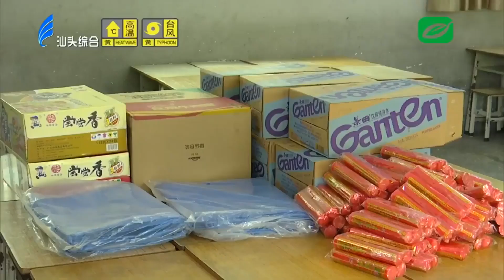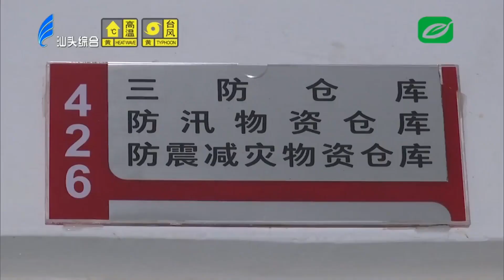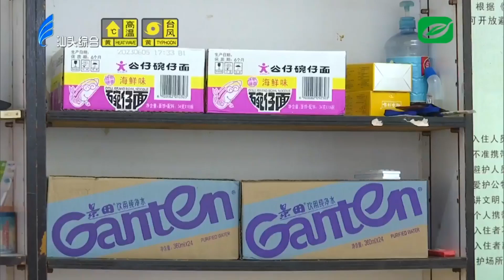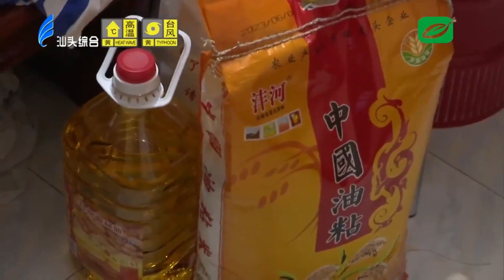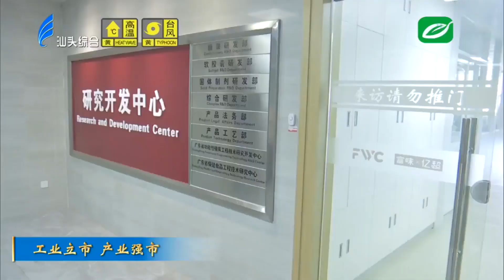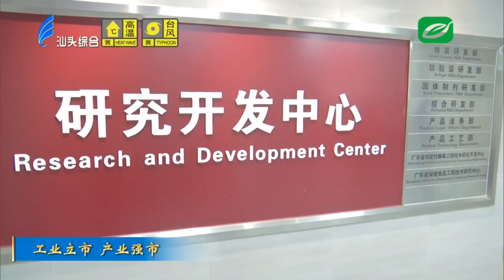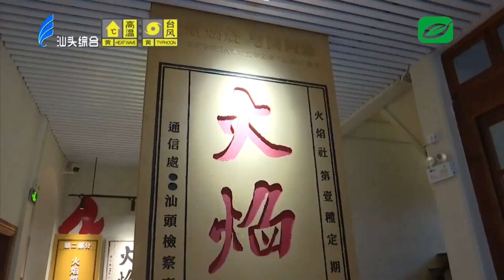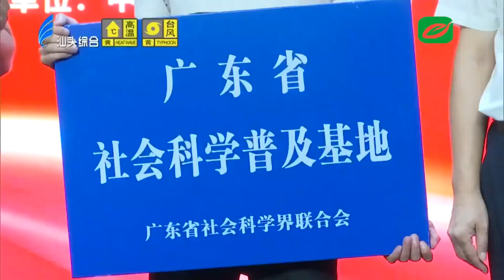汕头新闻2023 07 26